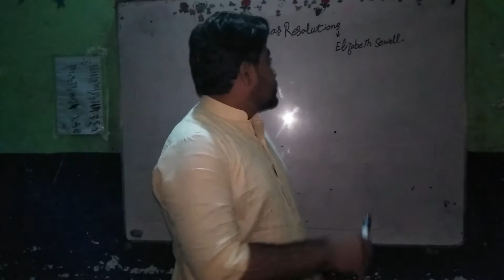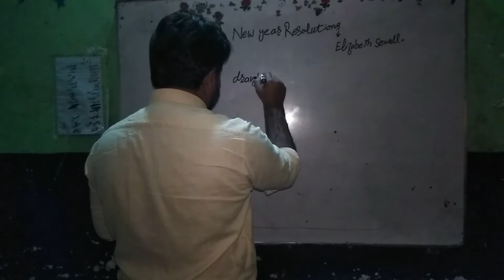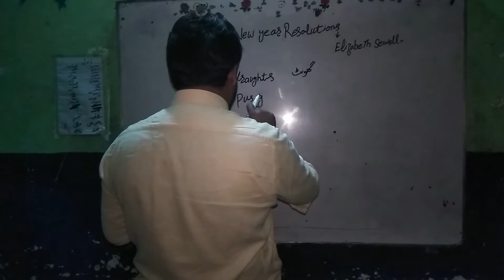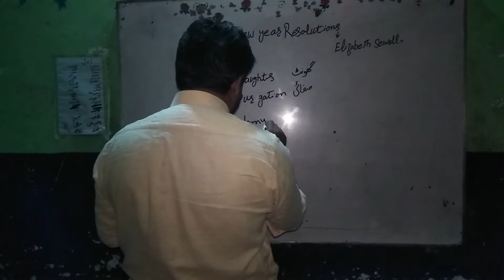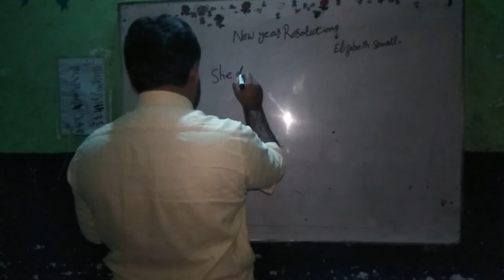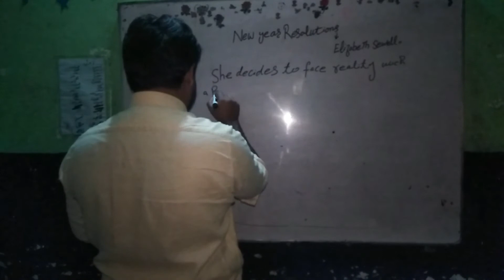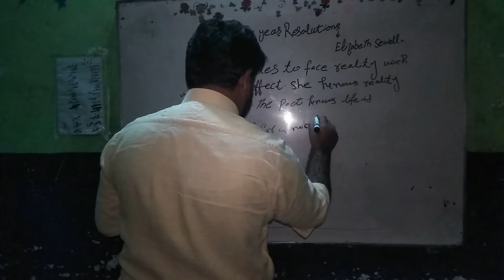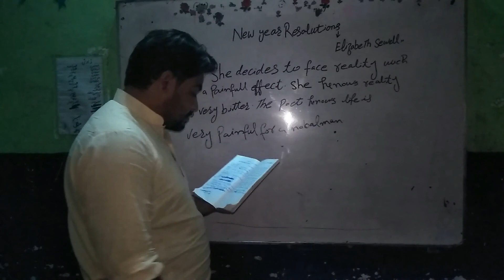new year Resolution Elizabeth sewell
b.a poem  new year resolutions
by prof Mehdi Hassan